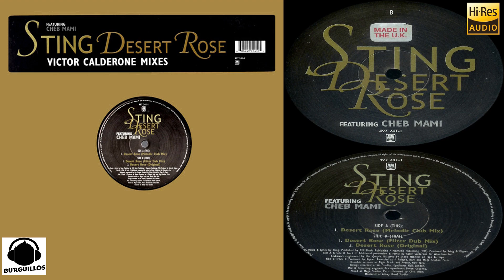Sting featuring Cheb Mami - Desert Rose (Calderone & Quayle Melodic Club Mix) (2005)